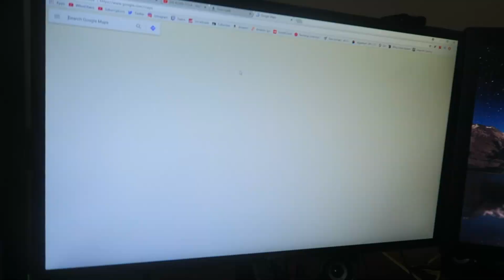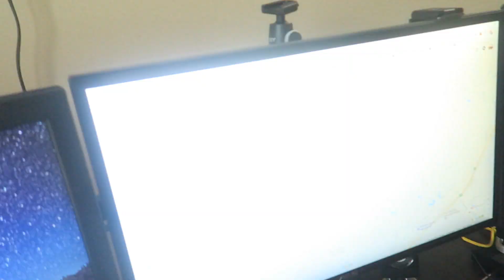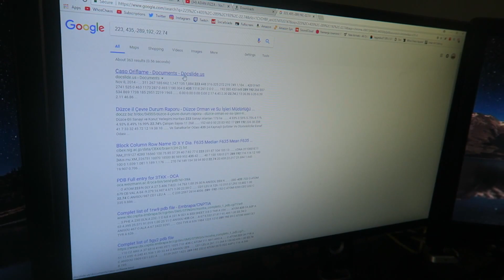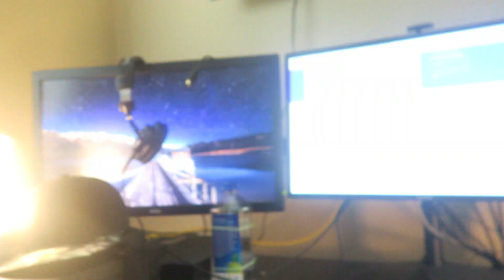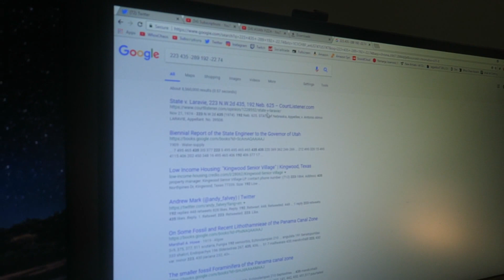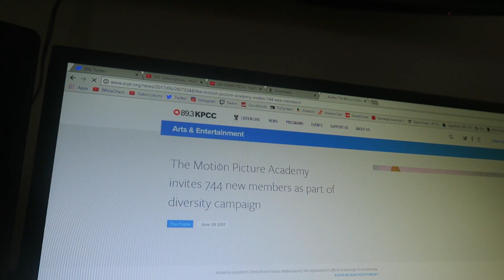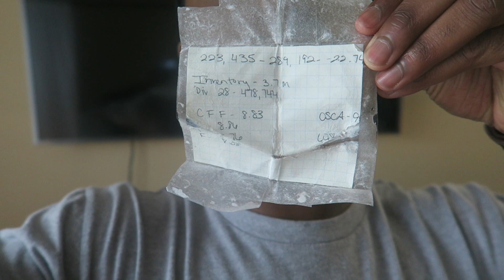MYSTERIOUS MAP LEADS TO 3.7 MILLION DOLLARS?? | Whos Chaos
FOUND A MYSTERIOUS TREASURE MAP THAT POSSIBLY LEADS TO $3,000,000 DOLLARS!!